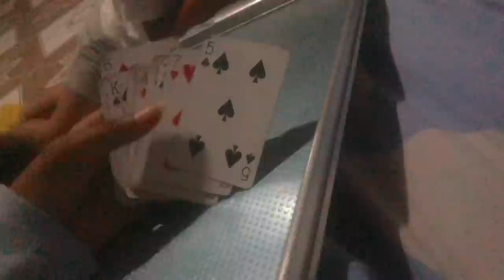Je suis en Haïti les gars ! - vlog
‘Nouvelle vidéo ! J’ai passé un mois en Haïti et j’ai décidé de faire un vlog, pas trop intime quand même !

⁂ ce dont je te parle souvent
livres :
miracle morning
tout le monde en a un sauf moi
stop à la procrastination
cheveux :
beurre de mangue

Music by Citrus Avenue - My Coffee is Hot and Your Beer is Cold

⁂ + sur ma chaîne

Je m’appelle Aurélie mais sur les réseaux je préfère qu’on m’appelle Saturne ou Jenna. Je publie des vidéos sur le développement personnel, l’évolution, le glow up. Mon but est de vous motiver à passer à l’action et à viser un 10/10 dans votre vie ! Je donne aussi des conseils pour de meilleures notes via ma série de vidéos Saturne’s School.  Je publie des vidéos tous les mercredis et tous les samedis à 18h (quand je ne le fais pas, je préviens).

Si tu as lu jusqu’ici commente : « t’as bronzé bella »